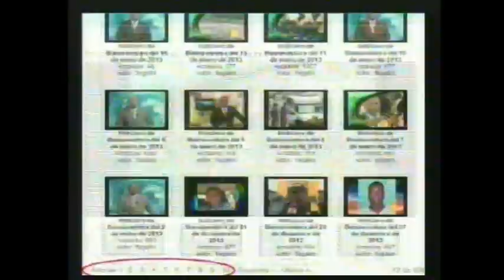Llegan los Rodallegas de Gases de Occidente